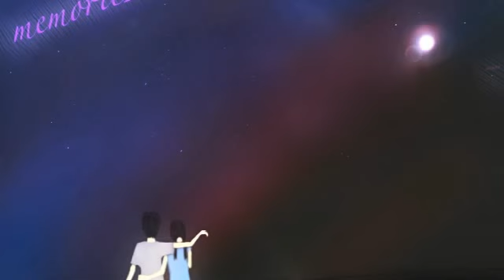Gallows Bell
This is a slightly tuned version of nano.

Lyrics

darkness locks me into this room
the air I breathe has never felt so cold
and I'm losing hold of everything I had
so I'll rock myself to sleep

her beautiful smile was always just for him
every corner of her heart was filled with her love for him
even when the time would come to say goodbye
this is what she'd say:

"there's nothing to cry for, I want you to know that
as long as it's you, this pain couldn't hurt me
no reason to regret, I'll always be waiting for you
my love, oh

it'll be alright, I want you to know that
I'll always believe in the truth of your words
the only thing unreal was
my place in your heart"

she could feel his words wrap around her neck
her very last breath was swallowed into silence
and everything they had together fell away
this is how their story ends

surrounded by an iron barricade
gazing at the light with eyes of lead
even after all the time gone by
this is what he'd say:

"I look at these hands that are stained with blood and
they'll never bring back all the things that they took
so I won't turn back, I'll find you again someday
I know, oh

if only the tears would erase all the memories
then maybe I'd learn to fight all these fears
won't hesitate, won't run away
these are things I'm scared to say"

as he is standing in light that is fading
he's feeling the trembling beat of his heart
and he remembers the sound of her very last words
again, again

with open arms, he looks to the sky
finally, I've found my way
my way (back) to you, my way (back) to you